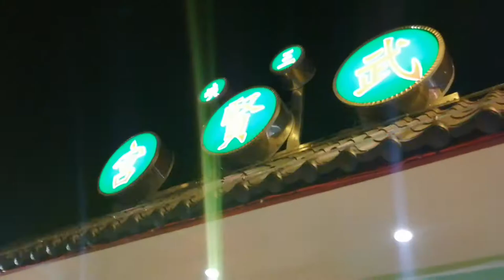【桃園宣靈堂玄聯會-八家將＆三峽武賢宮-乩身＆主帥轎~關聖帝君 聖駕】~110三峽武賢宮關聖帝君南巡進香回駕遶境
桃園宣靈堂玄聯會-八家將＆三峽武賢宮-乩身＆主帥轎~關聖帝君 聖駕